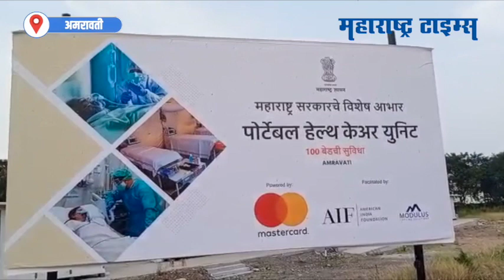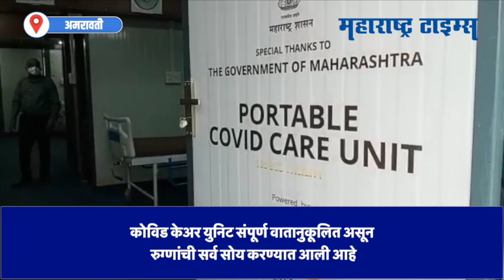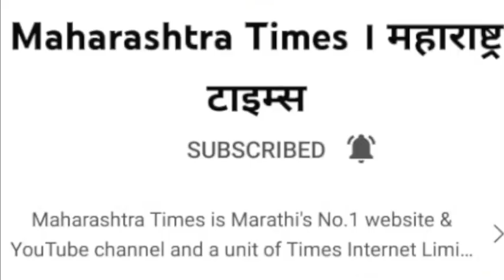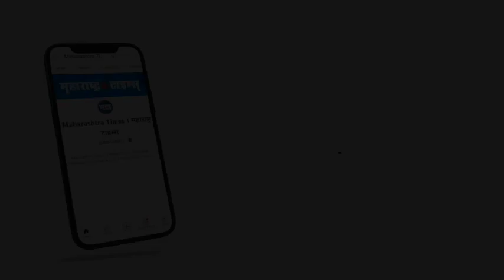Amravati | करोनाचा तिसऱ्या लाटेचा धोका लक्षात घेता शंभर बेडचं सुसज्ज रुग्णालय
अमरावतीतही करोना रुग्णसंख्या वाढत चालली आहे.तिसऱ्या लाटेचा धोका लक्षात घेता जिल्हा आरोग्य प्रशासन सज्ज झालं आहे.कोविड हॉस्पिटलच्या मागे 100 खाटांचे सुसज्ज असं पोर्टेबल कोविड केअर युनिट तयार करण्यात आलं आहे.अमेरिकन इंडिया फाउंडेशनच्या वतीने हे युनिट तयार करण्यात आलं आहे.कोविड केअर युनिट संपूर्ण वातानुकूलित असून रुग्णांची सर्व सोय करण्यात आली आहे.